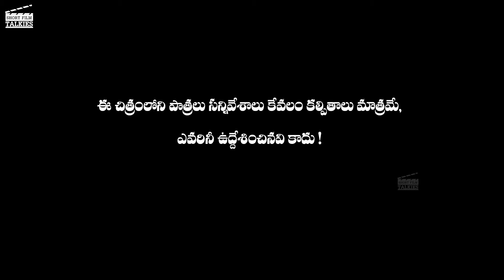Rachakatta Ramayanam ll Episode 3 ll Directed by M. Balaraju